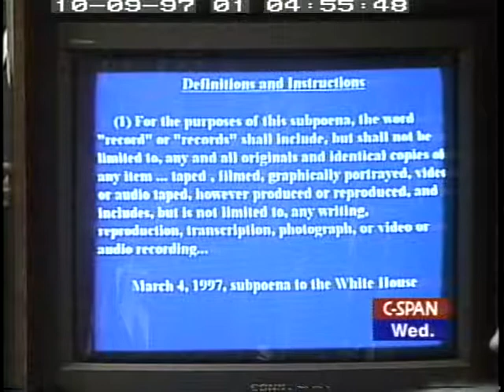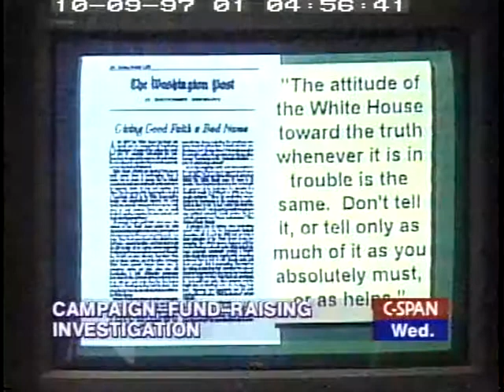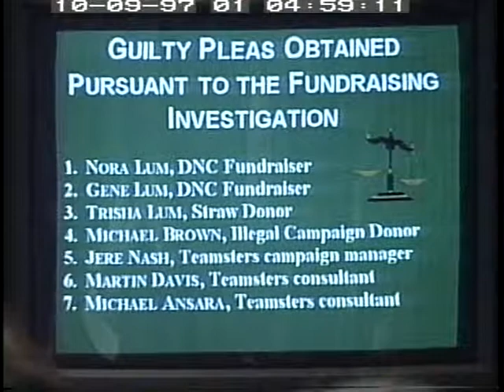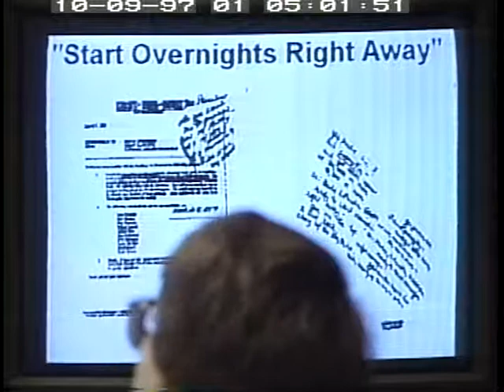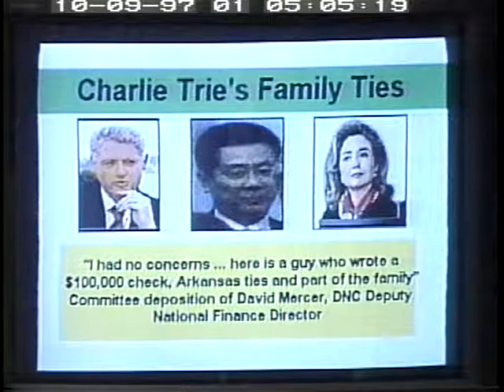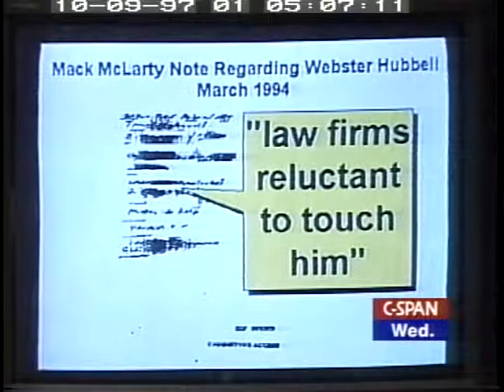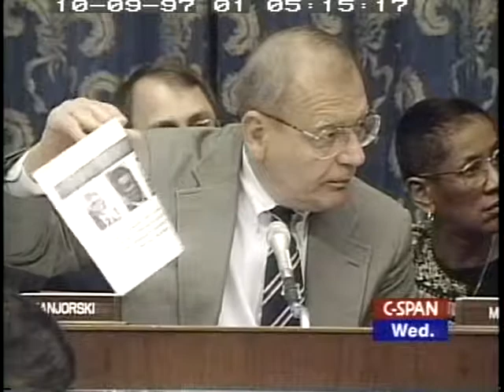Campaign Finance Investigation Day 1 Part 1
Campaign Finance Investigation Day 1 Part 1 - House Oversight Committee - 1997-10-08 - Product 92599-1-DVD - U.S. House of Representatives.  House Committee on Government Reform and Oversight. Committee members made opening statements in the House investigation into campaign finance abuses in the last campaign.  Filmed by C-SPAN. Non-commercial use only.